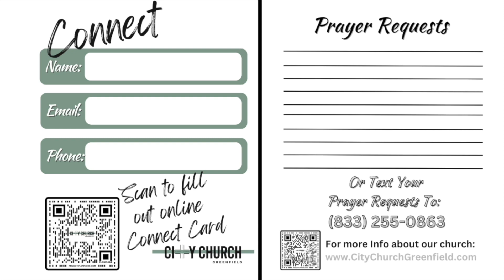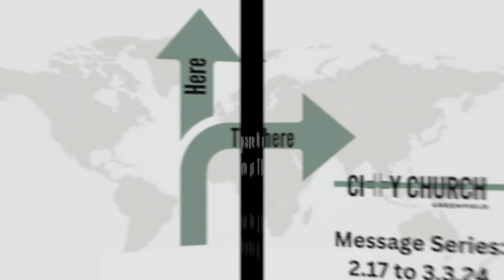Online Worship 2-18-24 HERE & THERE: Part 1 (Why we do missions)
HERE & THERE: Part 1 (Why we do missions)
Let us know you are a part of our online community